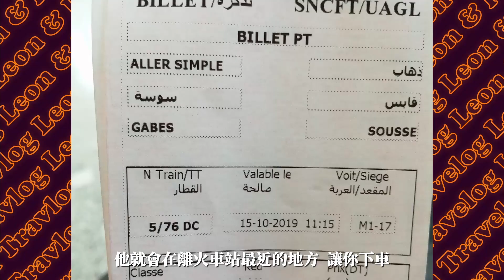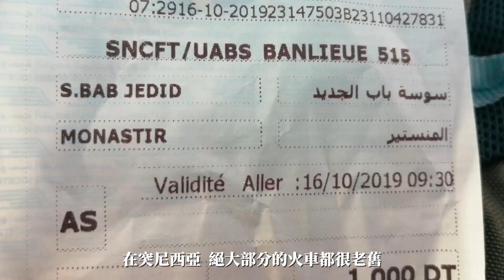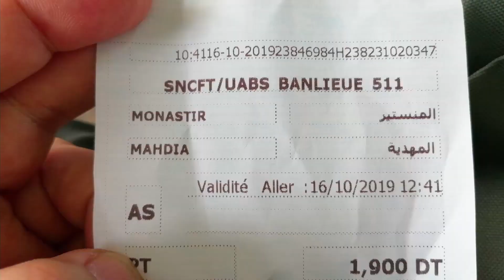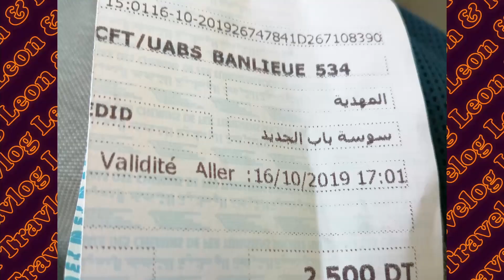【突尼西亞、馬爾他、瑞士 EP. 18】Day 16, 17 突尼西亞 Tunisia: 莫納斯提爾 Monastir 馬赫迪耶 Mahdia 突尼西亞背包自助旅遊 Backpackering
【突尼西亞、馬爾他、瑞士 EP. 18】
這集是我們這次旅行的第16 & 17天: 突尼西亞 Tunisia，莫納斯提爾 Monastir & 馬赫迪耶 Mahdia  Backpackering Trip

我們沒有專業的照相器材，所以畫面會有些瑕疵，分享這次的旅遊日誌與過程，希望能提供一些經驗給各位朋友們做旅行前參考。

這次的旅行，目的地是位於北非的突尼西亞，因為有轉機的機會，順便玩了3天的瑞士、3天的馬爾他以及22天的突尼西亞，總共玩了28天。

我們是住在巴西的一對台灣夫妻， Leon & Ruth Travelog 是我們的故事 ，背包旅行能體會人生，看見上帝在這世上美好的創造，願上帝祝福你們。Amen。

未完待續，下一集
【突尼西亞、馬爾他、瑞士 EP. 19】